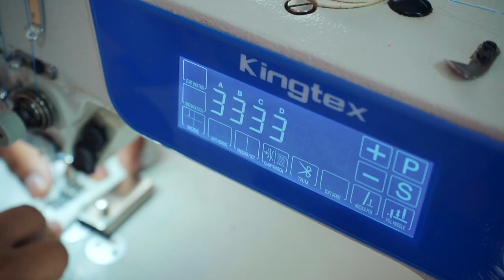Como hacer un short ?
Hoy aprenderemos a confeccionar un short básico de la manera más fácil y practica
¡Volvimos con más entusiasmo!
Déjanos tus comentarios.
Gracias a Lesly por el MAKE UP.